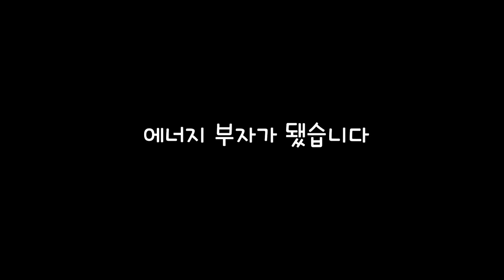[드래곤빌리지] 테디 드래곤과 포포모 레이드 보상 재도전!!